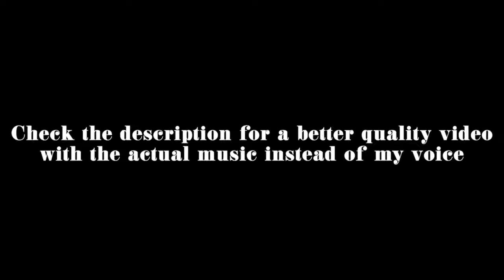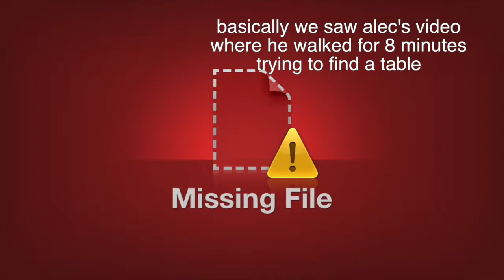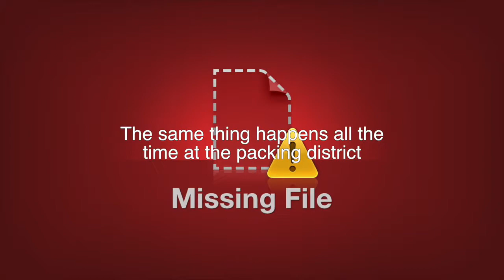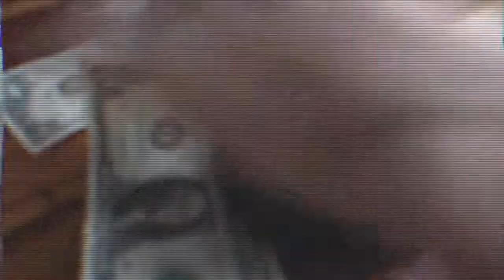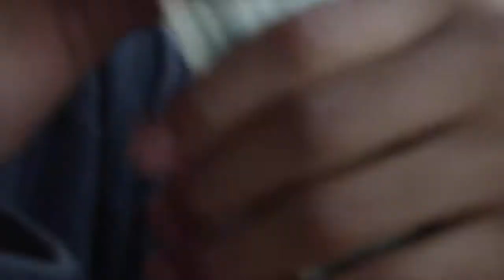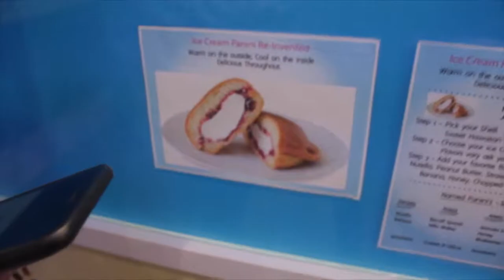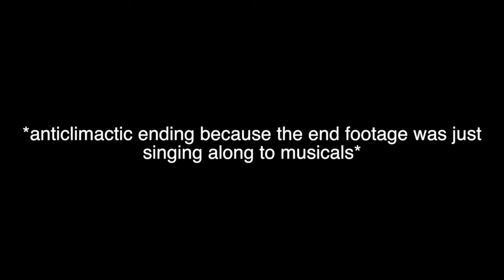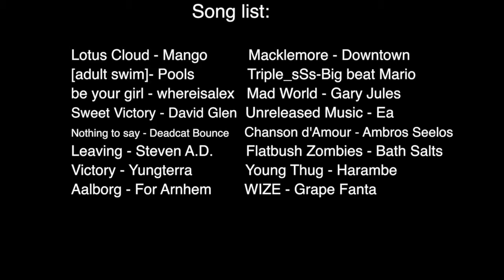Swooce June Part 1 (Youtube Safe Version)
Filmed June 18th 2016, Uploaded October 8th 2016.

heres the video

(The old link is dead, heres a new one)

if this gets copyright blocked i will commit seppuku